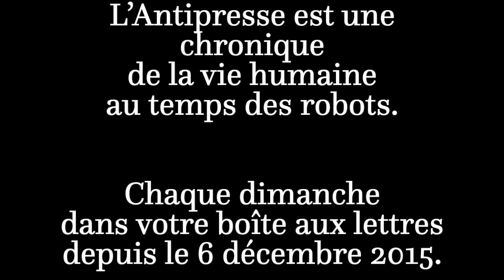L'influence et la fonction du nazisme en Ukraine — Entretien avec Xavier Moreau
ANTIPRESSE 328 — La «dénazification» de l'Ukraine n'est-elle qu'un prétexte avancé pour justifier l'invasion russe, ou répond-elle à une menace concrète? Les arguments de la Russie expliqués par Xavier Moreau, analyste, auteur et directeur de STRATPOL.